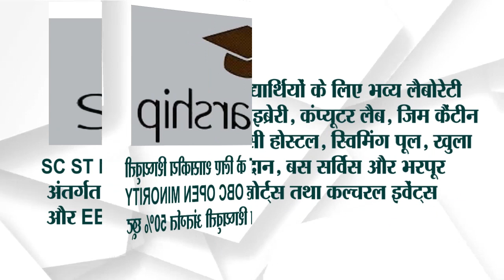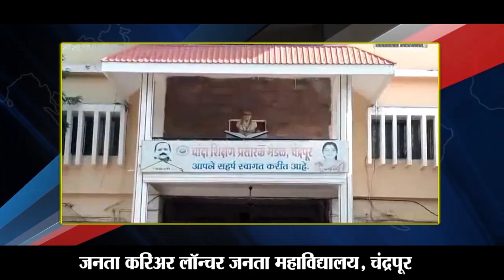ट्रांसफार्मर को छूकर की आत्महत्या;घटना सीसीटीवी में हुई कैद..दो गौमाताओं के बॉम्ब से फटे निछले जबड़े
[27/06, 2:28 pm] Sunil Office: *दो गौमाताओं के बॉम्ब से फटे निछले जबड़े, सक्त कार्यवाही की उठ रही मांग*

प्यार फाउंडेशन चंद्रपुर को आज एक फोन आया जिसमे उन्हे बताया गया की, दो गायों का निछला जबड़ा खेत में सुअरों को भगाने के लिए लगाए जाने वाले बॉम्ब से  जबड़ा गंभीर रूप से फट चुका है। दुर्भाग्य की बात तो यह हो गई की प्यार फाउंडेशन चंद्रपुर के घटना स्थल पर पहुंचने से पहले ही दोनो गायों की मृत्यु हो गई। एक सप्ताह के भीतर यह दूसरी बार है।

इस दौरान पार्थशर समाचार ने प्यार फाउंडेशन से इस मामले के विषय पर बातचीत की जिसमे कहा की हमें आपकी मदद की तत्काल आवश्यकता है ताकि यह खबर बड़े पैमाने पर दर्शकों और संबंधित अधिकारियों तक पहुंचे ताकि दोनों गायों को उनकी क्रूर मौत के लिए न्याय मिल सके।

उन्होंने बताया की यह मामला घुग्गुस तालुका के चंद्रपुर जिले में हुआ है। इस दौरान उन्होंने ऐसी घटना होने पर घुगगुस पुलिस स्टेशन को कॉल करे और उनसे मामले की जल्द से जल्द जांच करने का अनुरोध करने की आवाहन किया है।
[27/06, 2:47 pm] Sunil Office:

*गिट्टीखदान इलाके में ट्रांसफार्मर को छूकर की आत्महत्या; घटना सीसीटीवी में हुई कैद*

प्राप्त जानकारी के आधार पर गिट्टीखदान थाना नागपुर अंतर्गत एक व्यक्ति ने ट्रांसफार्मर को छूकर आत्महत्या कर ली. बताया जा रहा है कि शख्स पुलिस कांस्टेबल है। आत्महत्या के पीछे का कारण अभी तक स्पष्ट नहीं हुआ है। मृतक पेंशन नगर निवासी है और उसका नाम काशीनाथ कराडे बताया जा रहा है. गिट्टीखदान पुलिस आगे की जांच कर रही है क्योंकि सीसीटीवी के अनुसार, वह खुद ट्रांसफार्मर के पास आया और हाई वोल्टेज तार को छू लिया जिससे उसकी मौके पर ही मौत हो गई। पूरी घटना सीसीटीवी कैमरे में कैद होने से कार्यवाही जल्द पूरा होने की संभावना है।